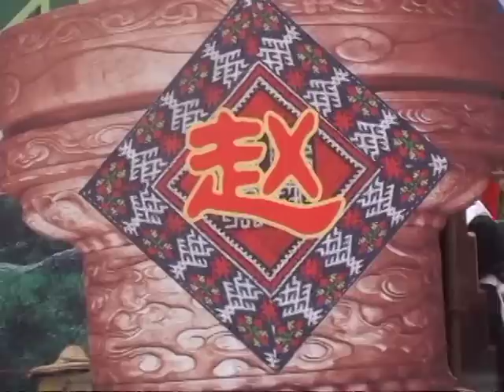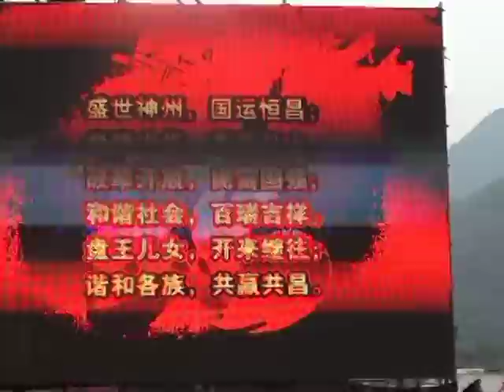2010 - King Pan Festival in Ruyuan, Guangdong Part III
The 11th Chinese Yao Nationality's Panwang (King Pan)  Festival from November 20, 2010 to November 22, 2010 in Ruyuan Yao Nationality Autonomous County of Guangdong, China.  At this Grand King Pan Festival there were 14 World Yao (Iu Mien) Princesses: 10 from China, 2 from Thailand, 1 from Vietnam, and one (1) US Iu Mien Princess participated in the Contest.